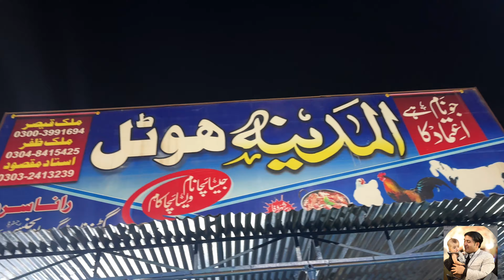Al Madina Restaurant Afghani Karahi - Mutton Dawat - Asif Sagar Vlog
🌟 Welcome to Asif Sagar Vlogs.

In This Video: Al Madina Restaurant Afghani Karahi - Dawat - Asif Sagar Vlog

Dive into a world of exploration, laughter, and genuine moments captured just for you. From travel escapades and foodie finds to behind-the-scenes glimpses of my daily life, this channel is your front-row seat to a rollercoaster of experiences.

Whether I'm wandering through bustling city streets, immersing myself in nature's beauty, or sharing heartfelt stories, every video is crafted to bring a smile to your face and a touch of inspiration to your day.

👇 Share your thoughts, suggestions, or just say hello in the comments below. I can't wait to embark on this journey with you! 🚀✨